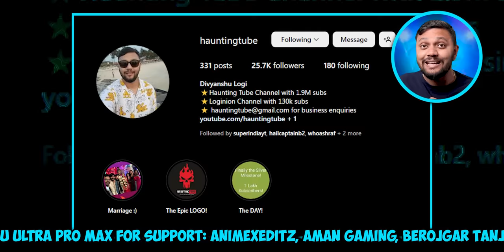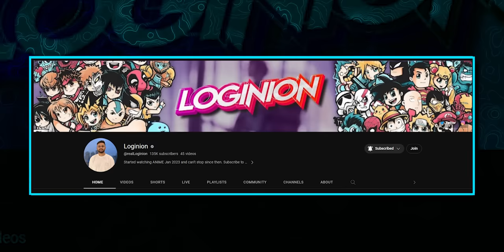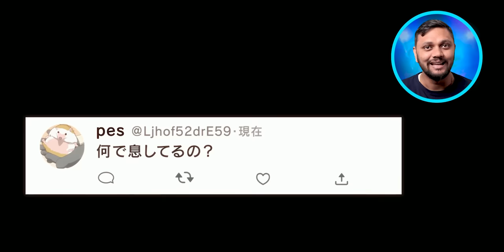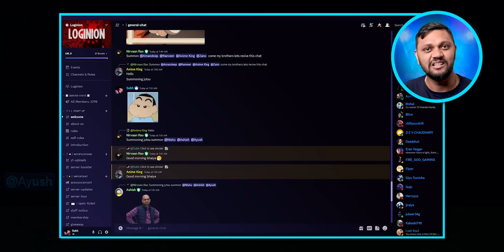Secret MISSION of AQUA - Who is Aqua's Dad | Aqua's Life Explained (Oshi No Ko) | Loginion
New Instagram Link, ignore the old one Social Handles

Aqua Hoshino (星ほし野の アクア Hoshino Akua?), full name Aquamarine Hoshino (星ほし野の 愛あ久く愛あ海まりん , Hoshino Akuamarin?), or more commonly referred to as just Aqua (アクア Akua?), is the male protagonist and one of the titular characters of Oshi no Ko. In his previous life, he was known as Gorou Amamiya, a medical doctor specializing in gynecology who was murdered by a stalker of one of his patients, Ai Hoshino, causing him to be reincarnated as her child.

An orphan and a fan of Ai in his previous life, he enjoyed being her child, getting involved in the entertainment world from an early age. Unfortunately, this happy life was stripped from him after the same stalker who killed him in his previous life murdered his new mother as he watched. This event fundamentally changed him, leaving him with severe psychological trauma and causing him to swear vengeance on the one who sold Ai out, his father, and descend down the dark side of the entertainment industry to find him.

Edit: Subhojit
Script: EpikYash